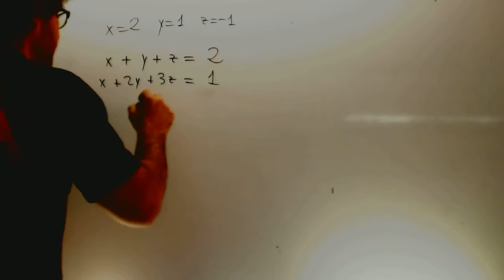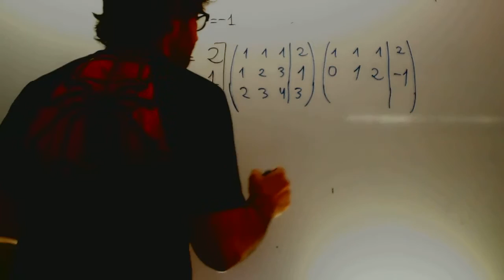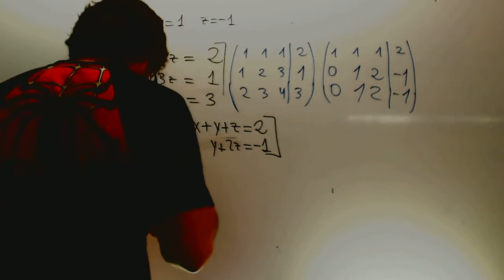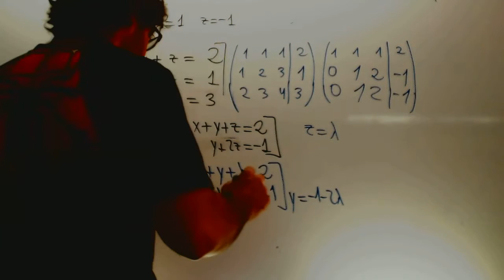Resuelve por el metodo de Gauss Sistema compatible indeterminado Academia Usero Estepona